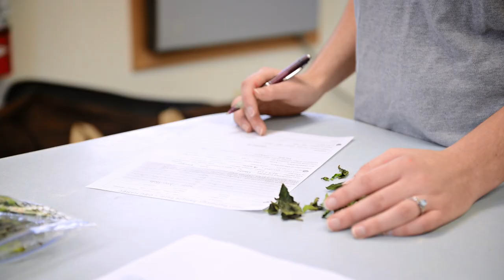Detecting Plant Diseases in the Lab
The Hermiston Agricultural Research and Extension Center in Hermiston, Oregon has a full- service, plant pathology diagnostic lab that serves the growing needs of the agricultural community in the Columbia Basin.

The lab receives all types of plant disease samples including diseases of potatoes and other vegetables, trees, and ornamentals, and diseases spread by insect vectors. We use a variety of testing methods, ranging from traditional culturing techniques for fungi and bacteria to advanced molecular techniques that use pathogen DNA sequences to identify pathogens and diagnose diseases.

The Hermiston Agricultural Research & Extension Center is located at 2121 South First Street in Hermiston, Oregon. Office hours are 8:00am - 5:00pm, Monday - Friday, closed during the lunch hour, noon - 1:00pm.